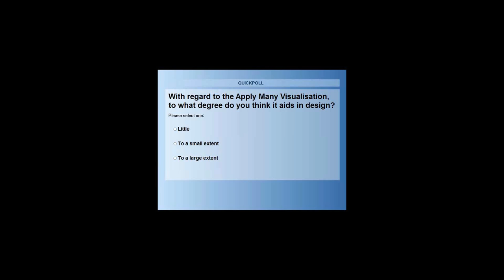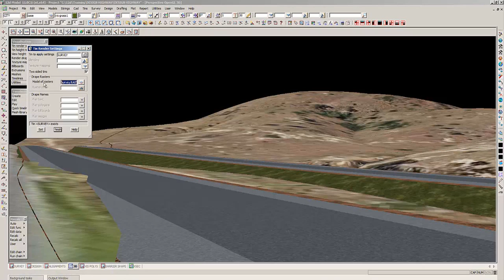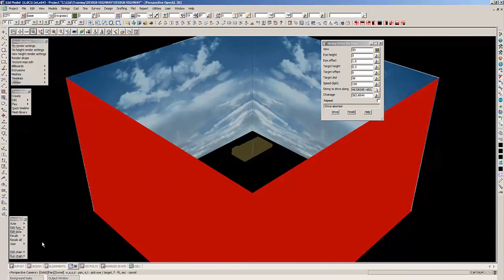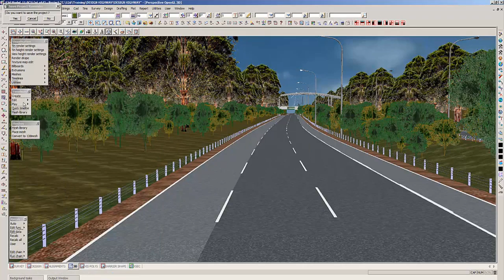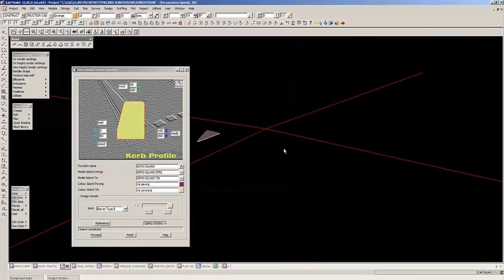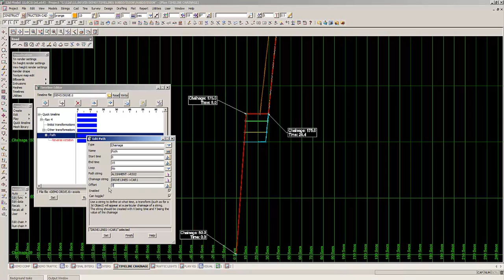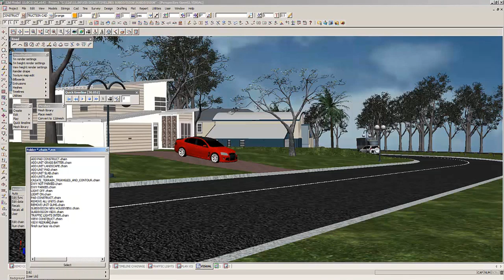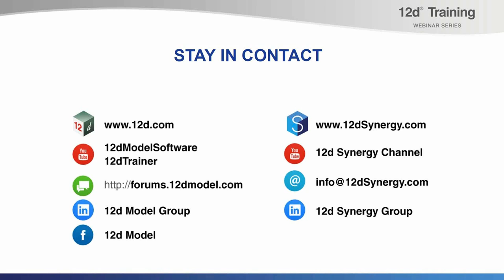Visualisation (Tin settings, Timelines, & more!) - Training Webinar Series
00:00-02:49 Introduction
02:50-07:28 Tin Render Settings
07:29-08:42 Extrusion Library
08:43-14:44 Creating trimeshes (and their role in Visualisation)
14:50-16:42 Placing lighting
16:44-19:37 Placing 3D objects
19:43-20:50 Creating AVI movies
20:55-21:17 Mesh Library
21:19-27:54 Timelines
27:56-33:00 Subdivisions (including Components, Apply Many, and Linemarking)
33:03-39:15 Placement of traffic signals (including a drive-through/timeline)
39:16-47:27 Placing cars, houses and vehicles
47:34-50:14 Q&A

This video of a Training webinar demonstrates several aspects of 12d Visualisation, including:
• Tin render settings - adding textures to your design
• Extrusion Library - creating linemarking and guardrails
• Creating a timeline - using cameras and 3d objects such as cars
• Placing 3d Objects - vehicles, houses, trees, etc.
• Creating intersection traffic signals and median lighting
• Using timelines to view stages in construction
• Movie creation for final presentations

12d's Training Webinars showcase common industry challenges and take a close look at industry best practices and how these can be implemented using 12d Model Software. The aim of these webinars is to upskill 12d Model users and broaden their understanding of the capabilities of 12d Model.